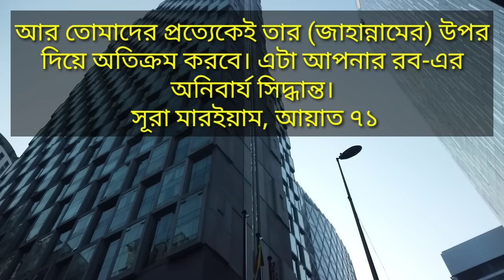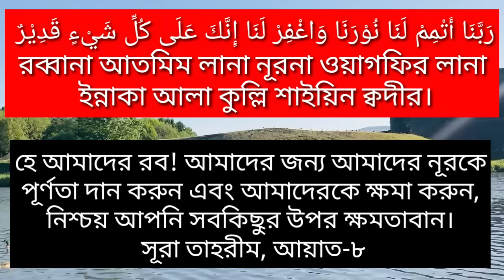পরকালে পুলসিরাত পার হওয়ার দোয়া। পুলসিরাত। জান্নাত। জাহান্নাম। আখেরাত। Islamic life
Assalamu alaikum!

পুলসিরাত পার হওয়ার দোয়া।
এই পুলসিরাত পার হতে হবে জান্নাতে যেতে হলে।
পুলসিরাত পারি দেওয়ার সময় ঈমানদার লোকগণ এই দোয়া টি পড়বে-

رَبَّنَا أَتْمِمْ لَنَا نُوْرَنَا وَاغْفِرْ لَنَا إِنَّكَ عَلَى كُلِّ شَيْءٍ قَدِيْرٌ
বাংলা উচ্চারণ-
রব্বানা আতমিম লানা নূরনা ওয়াগফির লানা
 ইন্নাকা আলা কুল্লি শাইয়িন ক্বদীর।
অর্থ
হে আমাদের রব! আমাদের জন্য আমাদের নূরকে
 পূর্ণতা দান করুন এবং আমাদেরকে ক্ষমা করুন,
নিশ্চয় আপনি সবকিছুর উপর ক্ষমতাবান।

 সূরা তাহরীম, আয়াত-৮
এই আলামত গুলো দেখলে বুঝবেন, যাদু বা তাবিজ টোনা করা হয়েছে। অথবা জীনের আছর আছে।
প্রচন্ড মাথা ব্যথা, শরীরের জ্বালা পোড়া করা, পেটে ব্যথা, বুক ধড়ফড় করা, হটাৎ ঘুম বেশি আসা, আবার ঘুম একেবারে না আসা, বমি বমি ভাব হওয়া, শরীর অতিরিক্ত গরম হয়ে যাওয়া, শরীরে অস্থিরতা দেখা দেওয়া।

জাবের (রাযিয়াল্লাহু আনহু) বলেন, নবী (সাল্লাল্লাহু আলাইহি ওয়াসাল্লাম) এরশাদ করেন, ইবলীস তার আসন পানিতে (সমুদ্রে) রাখে এবং সে তার বাহিনীকে অভিযানে প্রেরণ করে আর সর্বাপেক্ষা প্রিয় সেই শয়তান হয়, যে সবার থেকে বেশি ফেতনা-ফ্যাসাদ সৃষ্টি করে। অভিযান শেষে সকলেই অভিযানের সফলতা সরদার শয়তানের কাছে পেশ করতে থাকে। অতঃপর সরদার বলে, তোমরা কেউ কোন বড় ধরনের কাজ করে আসতে পারনি। অতঃপর সরদারের কাছে এক ছোট শয়তান এসে বলে, আমি অমুক ব্যক্তিকে ততক্ষণ পর্যন্ত ত্যাগ করিনি যতক্ষণ না আমি তার ও তার স্ত্রীর মাঝে বিচ্ছেদ ঘটিয়েছি। এরপর রাসূল (সাল্লাল্লাহু আলাইহি ওয়াসাল্লাম) বললেন, শয়তানের সরদার সেই ছোট শয়তানকে তার নিকটতম করে নেয় ও বলে, তুমি কতইনা উত্তম। অন্য এক বর্ণনায় আছে যে, বড় শয়তান ছোট শয়তানের সাথে আলিঙ্গন করে। (মুসলিম)

এ প্রকারের পরিচয়ঃ

এটি যাদুর এমন এক কর্ম যা স্বামী-স্ত্রীর মাঝে বিচ্ছেদ বা দু’বন্ধুর মাঝে বা দু'অংশীদারের মাঝে হিংসা ও বিদ্বেষ সৃষ্টি করে।

যাদুর মাধ্যমে বিচ্ছেদ ঘটানোর প্রকারভেদঃ

১ । মা ও সন্তানের মাঝে বিচ্ছেদ ঘটানো।

২। পিতা ও সন্তানের মাঝে বিচ্ছেদ ঘটানো

৩। দু'ভাইয়ের মাঝে বিচ্ছেদ ঘটানো।

৪ । বন্ধুদের মাঝে বিচ্ছেদ ঘটানো।

৫ । ব্যবসায় শরীকদের মাঝে বিচ্ছেদ ঘটানো।

৬ স্বামী ও স্ত্রীর বিচ্ছেদ ঘটানো। আর এই প্রকারটি সর্বাপেক্ষা ভয়ানক এবং তা বেশি প্রচলিত।

বিচ্ছেদের যাদুর আলামত

১ । হঠাৎ ভালবাসা থেকে শক্রতায় পরিণত হওয়া ।

২। উভয়ের মাঝে অধিক সন্দেহ সৃষ্টি হওয়া।

৩ । পরস্পর ক্ষমা না চাওয়া ও ক্ষমা না করা।

৪। অতিমাত্রায় মতবিরোধ সৃষ্টি হওয়া যদিও তা সামান্য ব্যাপারকে কেন্দ্র করে।

৫। স্ত্রীর সৌন্দর্য অসুন্দরে পরিণত হওয়া। যদিও সে খুবই সুন্দরী হোক স্বামীর কাছে নিকৃষ্ট মনে হওয়া। আর স্ত্রীর কাছে স্বামী নিকৃষ্ট উপলব্ধি হওয়া।

৬। যাদুগ্রস্তের নিকট অপর জনের প্রত্যেক কৰ্মই অপছন্দ হওয়া।

৭। যাদুগ্ৰস্ত অপর পক্ষের বসার স্থানকে অপছন্দ করা। যেমনঃ স্বামী গৃহের বাইরে খুব ভাল করে ঘরে প্রবেশ করলেই অন্তরে অতিসংকীর্ণতা বোধ করে। ইবনে কাসীর (রাহেমাহুল্লাহ) বলেনঃ স্বামী-স্ত্রীর বিচ্ছন্নতার যাদুর ফলে যাদুগ্ৰস্ত অপরজনকে কুদৃষ্টিতে দেখবে বা সন্দেহের দৃষ্টিতে দেখবে বা এ ধরনের অন্যান্য বিচ্ছেদ সৃষ্টিকারী বিষয়ে পতিত হবে। (তাফসীর ইবনে কাসীরঃ ১/১৪৪)